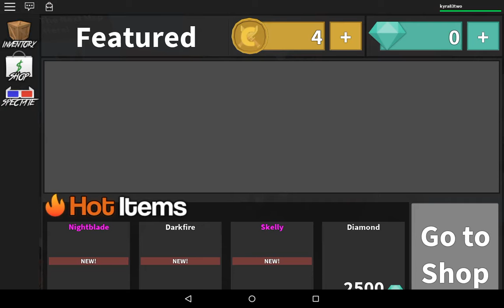Robotic murder - gaming and chanle info - episode 1 - failing at be a murder and sheriff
Recommend to people how like roblox